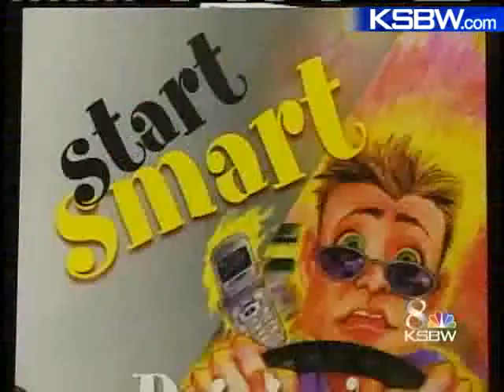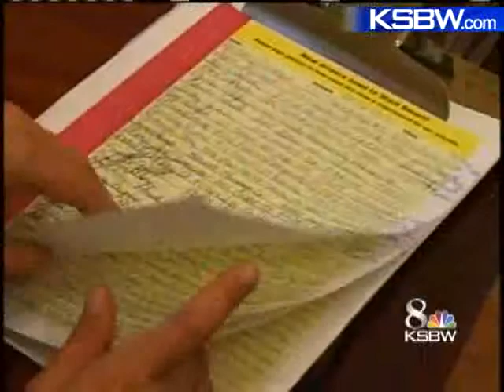Start Smart Driving Program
There is a push to make the Start Smart driving program from the CHP to become mandatory for teen drivers.